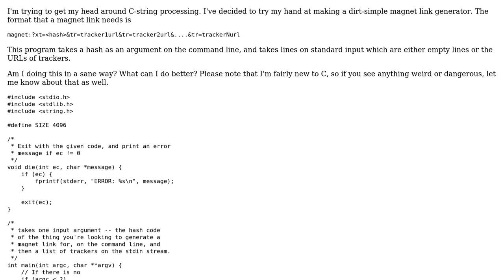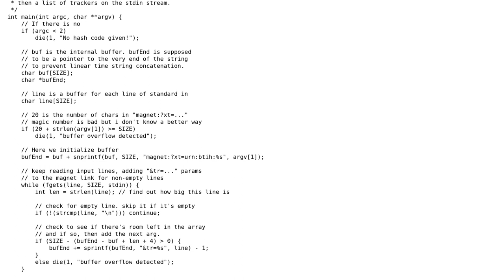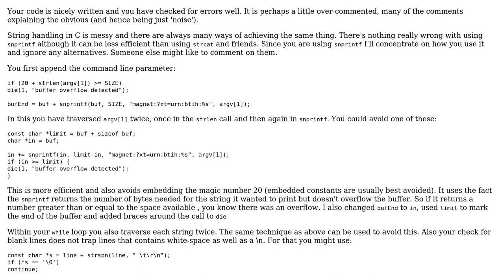Code Review: C String Processing -- magnet link example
With thanks & praise to God, and with thanks to the many people who have made this project possible! | Content (except music & images) licensed under CC BY-SA | Music | Images & others | With thanks to user William Morris user scott_fakename user Jamal and the Stack Exchange Network Trademarks are property of their respective owners. You are responsible for your own actions.